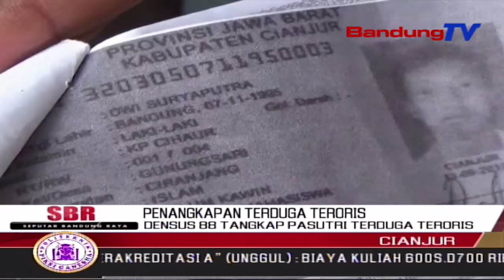Densus 88 Tangkap PASUTRI Terduga Teroris | SBR | BANDUNGTV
SBR | BANDUNGTV | FARHAT MUMTAZ | Petugas Densus 88 Anti Teror, Mengamankan Dua Terduga Teroris Yang Merupakan Pasangan  Suami Istri, Di Kabupaten Canjur, Kamis Siang. Pasangan Suami Istri Tersebut, Dikenal Tertutup Dan Jarang Berinteraksi Dengan Warga Sekitar.